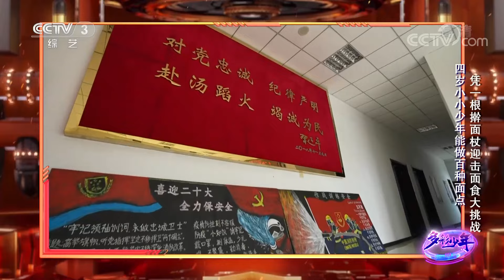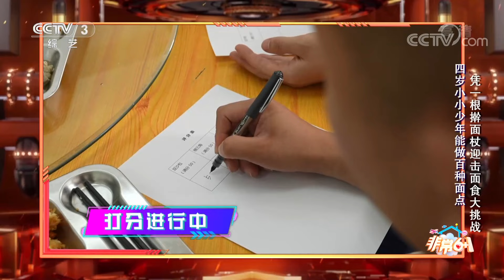四岁小小少年能做百种面点，凭一根擀面杖迎击面食大挑战 | 第艺流 「多彩少年」